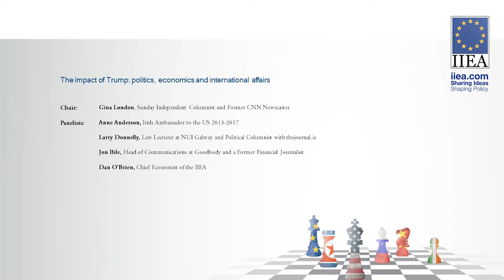Trump: One Year On - The Future of US Foreign Relations: Ireland, Europe and the World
About the Speech:

The United States has been the most influential country in world affairs for over 70 years. The rise of a non-politician to that country’s presidency has generated considerable uncertainty. Having questioned long-standing tenets of US foreign policy while campaigning, Donald Trump’s election has caused allies and rivals alike to reconsider America’s posture on a range of issues. This event sought to look beyond the daily news coverage of the Trump administration to see what has really changed over the past year, and how the positions and policies of the US vis-à-vis the rest of the world are likely to evolve over the remaining years of the current administration.

About the Speakers:

Panel 1, entitled: The Future of US Foreign Relations: Ireland, Europe and the World, featured: Anne Anderson, Former Irish Ambassador to the US (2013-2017); Larry Donnelly, Lecturer, National University of Ireland, Galway; Jon Ihle, Head of Communications, Goodbody and former financial journalist; and Dan O’Brien, Chief Economist, IIEA.